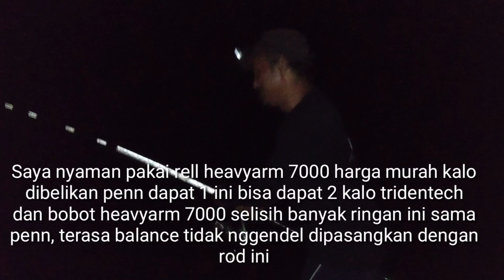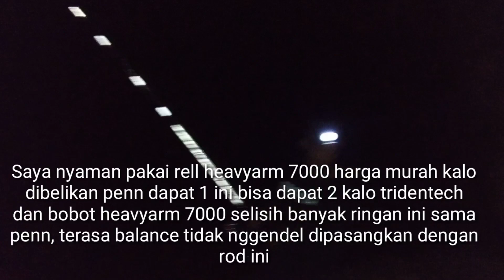Lurekiller Primesurf VS Mama kampur || Tehnik menjangkar ikan besar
Malam ini jumat 24 desember 2021 kami mancing di spot ngambusan wora wari pacitan, saya ditemani mbah wandi rekan setia rockfishing mania, setelah air menjelang naik dan bulan akan muncul saatnya saya sudah bosan menunggu akhirnya saya dapat strike mama kampur atau dengan nama ilmiahnya maori snapper da berhasil landed dengan perjuangan yang maksimal karena tebing spot ini cukup tinggi yaitu sekitar 20-25m.